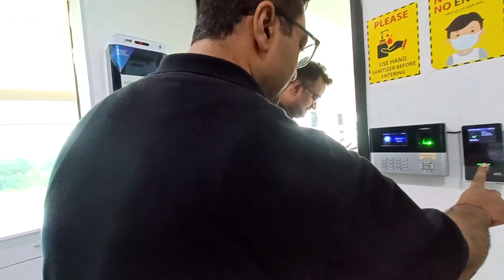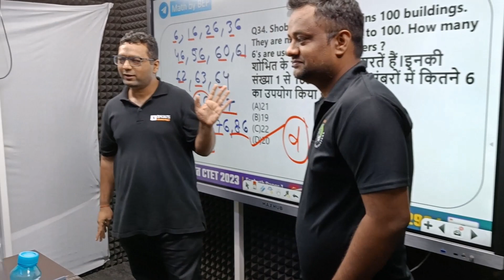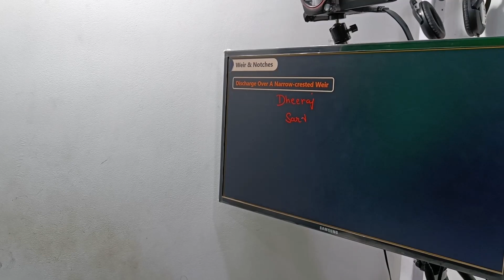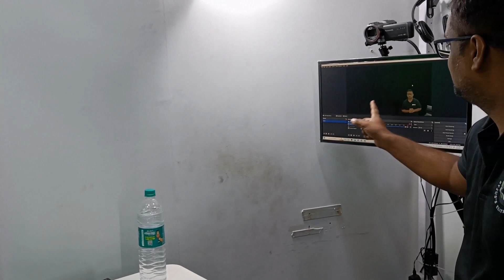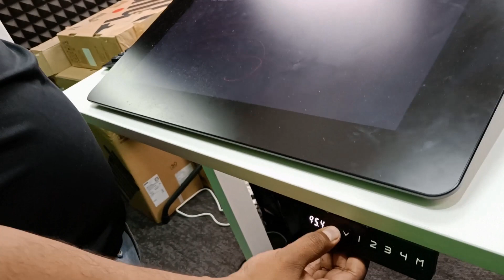BYJU'S Office Tour - Noida | Complete Office and Studio Tour | BYJU'S GATE